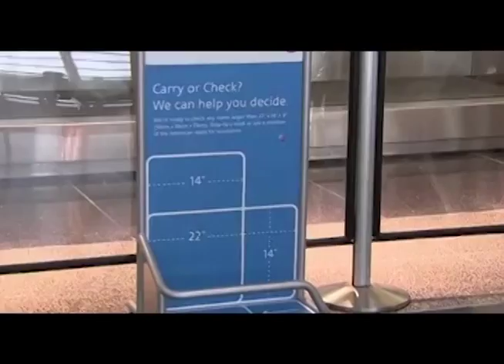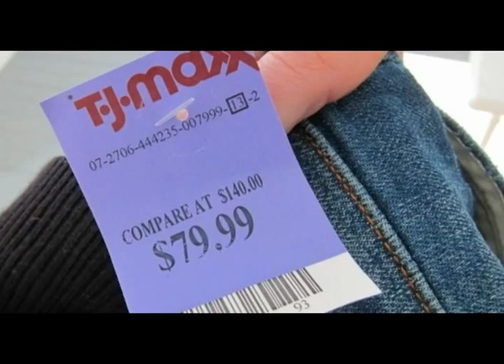15on15 with Yentl Lieuw 17 June 2015